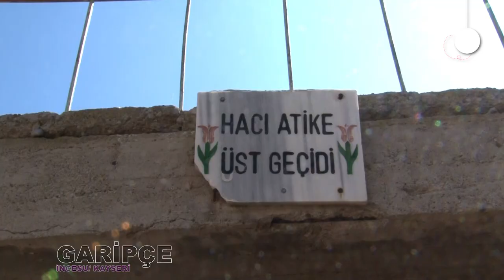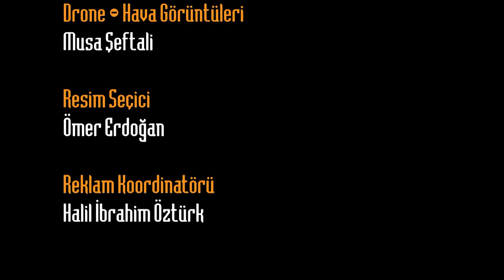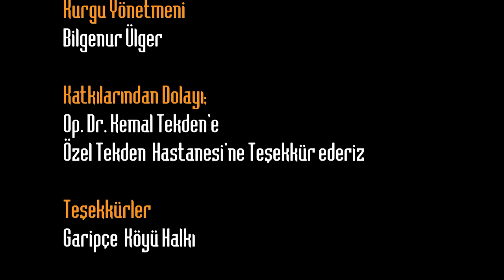Gezici Radar Garipçe'de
Garipçe, Kayseri’nin İncesu İlçesi'ne bağlı bir köydür. Köy, konum itibariyle Kayseri - Adana karayoluna oldukça yakındır. Köyün nüfusu yaklaşık 720’dir. Köyün ismi, Garip Şah Avşarları adı verilen bir Türk boyundan gelmektedir. Köyde halkın temel geçim kaynakları, tarım hayvancılık ve el sanatlarıdır.

Garipçe’nin girişinde Kayseri’deki en büyük Bayraklarından biri olan 33 metre büyüklüğündeki Türk Bayrağı bizi selamlıyor.

Arı gibi koklayarak Garipçe Köyündeki üzüm bağlarını bulduk. Bağlarda üzüm toplayan teyzelerde tanışıp pekmez yapımını izledik. Doğal ve lezzetli sıcak sıcak pekmezin tadına bakıp Garipçe’yi gezmeye çıktık.

Milat öncesi Romalılar döneminden kalan taş mezar örnekleriyle karşılıyoruz. Günümüze kadar ulaşan 3 taş mezar buraya gelen vatandaşların ve arkeologların dikkatini çektiği gibi bizimde dikkatimizi çekti.

Garipçe sosyal tesisinde dinlenip köy meydanında birer çay içip yolumuza devam ediyoruz.

Geçmiş dönemde dere yatağından dolayı ulaşım zorlukları yaşayan köylü için yumurta satarak biriktirdiği parayla üst geçit yapan Hacı Atike teyzeyi andık. Köylüler de Atike Teyzeyi unutmamak adına üst geçide onun adını vererek adını yaşatmışlar.
 Garipçe köyünün misafirperver insanları, tarih kokan yapıları, birbirinden lezzetli üzümleriyle bizleri kendine hayran bıraktı.
Bu keyifli yolculuğumuzda bize eşlik eden tüm takipçilerimize iyi seyirler…